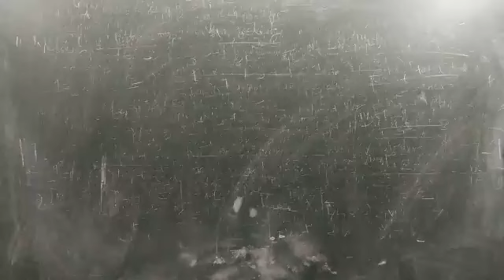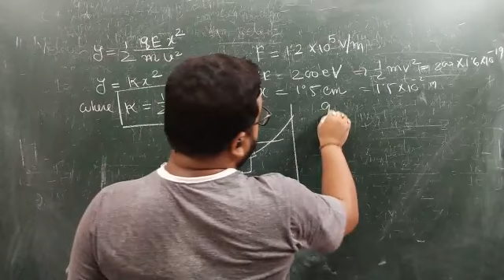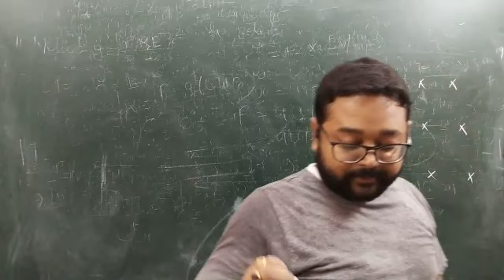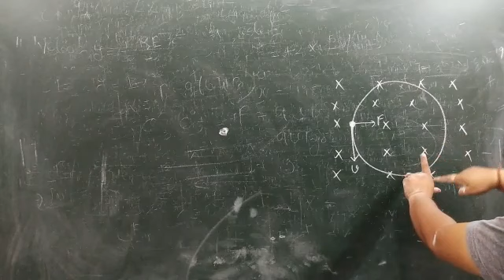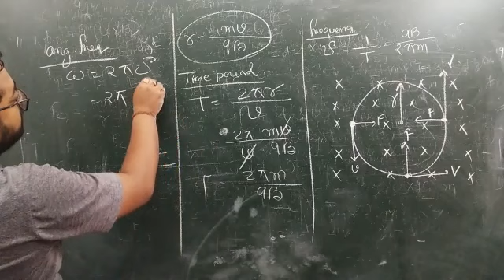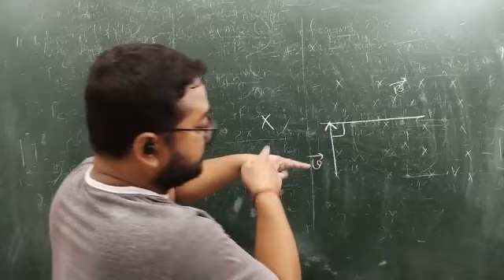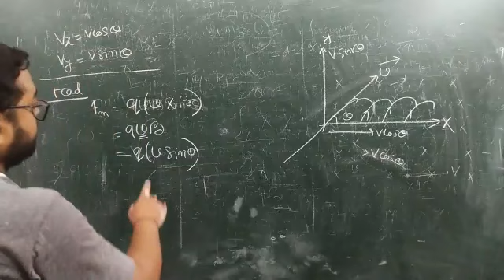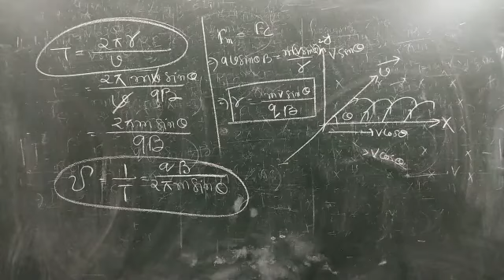Lecture 3 on Magnetostatics for Class 12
This is the 3rd lecture on the chapter MAGNETOSTATICS for the students of Class 12.
Hope the video will help you a bit in your learning.
Keep studing 👍

Drop down your doubts in the comments section below, if any.

Connect with Daswani Classes Nagaon

About Us
DASWANI is N01 coaching institute of middle ASSAM which has proved itself by its excellent performance in past 13 years in NEET/JEE /CEE entrance exams.Daswani is only coaching
institute in middle Assam who hires maximum
faculty from KOTA.